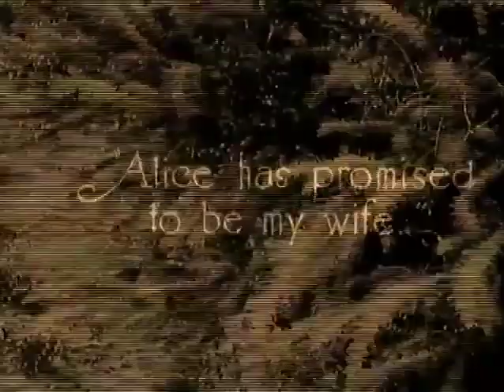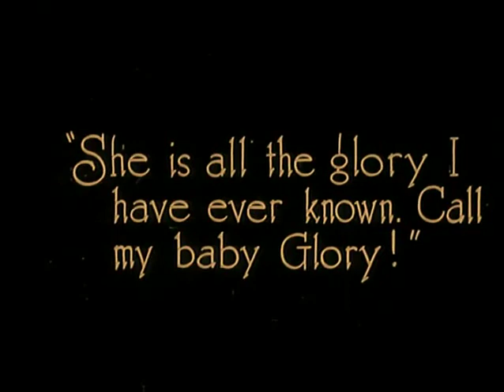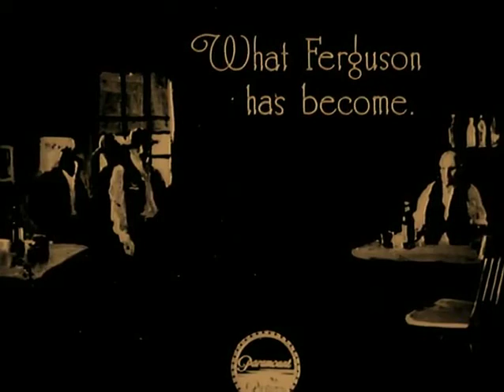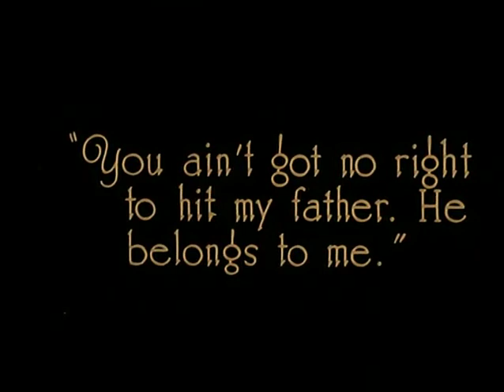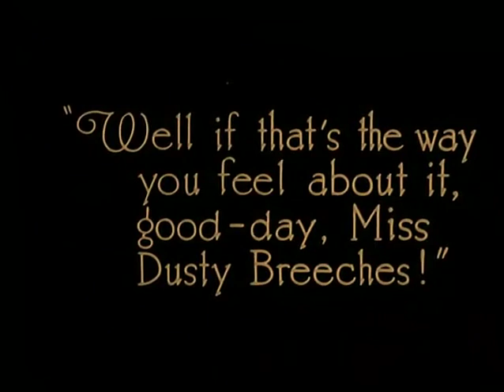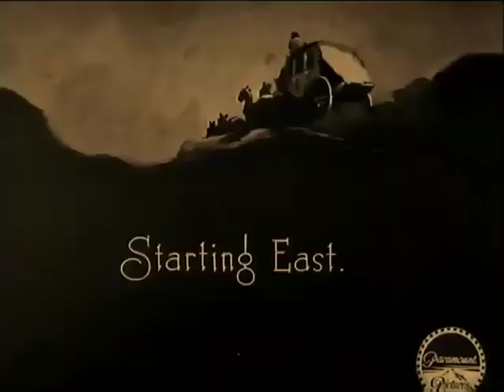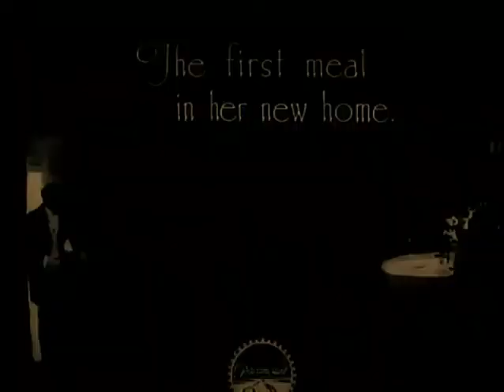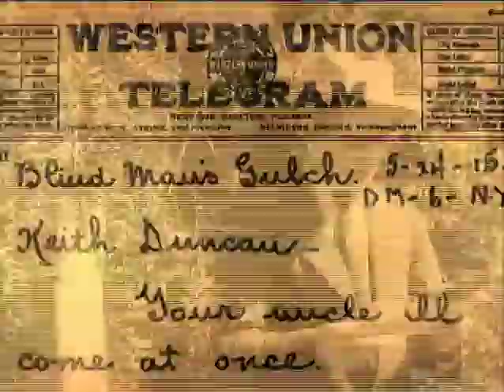Rags (1915)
1915 silent film from the USA.
Synopsis: The daughter of an impoverished drunkard is taken in by the richer banker who ruined him.

Based on the 1915 novel by Edith Barnard Delano
Made by Famous Players Film Company
Directed by Iames Kirkwood